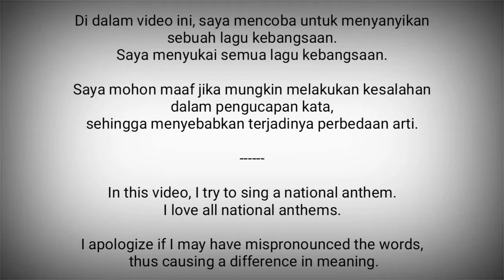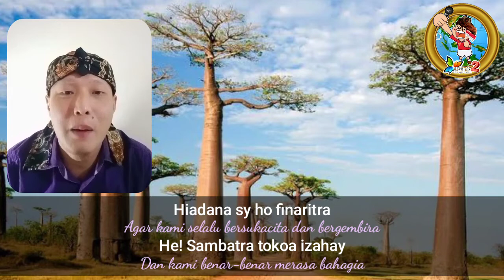Madagascar National Anthem - Ry Tanindrazanay malala ô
Ry Tanindrazanay malala ô adalah lagu kebangsaan Madagaskar.
Lirik : Pasteur Rahajason
Diadopsi : 27 April 1959

Madaskar adalah negara di Afrika Timur
Ibukota : Antananarivo

Sumber :
- Wikipedia
- National Anthems Channel